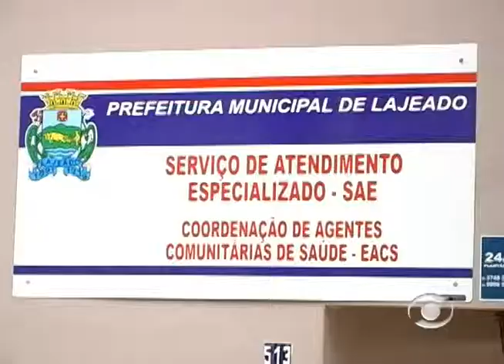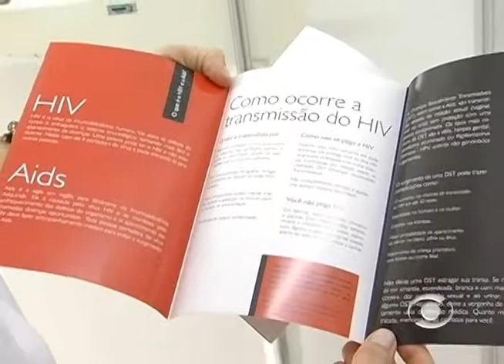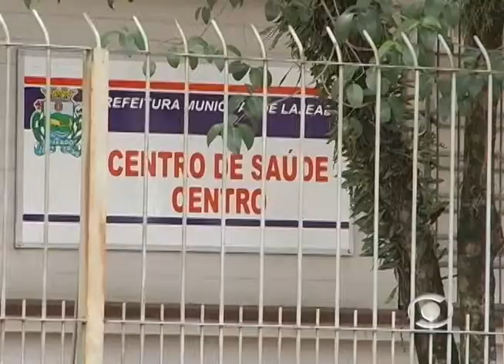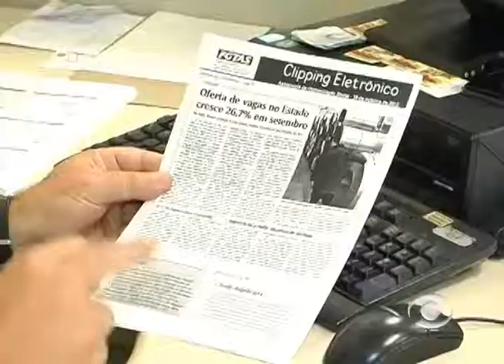Informativo Notícias 01 11 2012 parte 1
No IN desta quinta-feira, dia 01 de novembro, confira a retrospectiva dos fatos mais importantes que marcaram Lajeado e a região, nas duas últimas semanas do mês de outubro, como o número crescente de pessoas infectadas pelo vírus HIV, em Lajeado, e o aumento na procura por vagas temporárias de emprego, também na cidade.